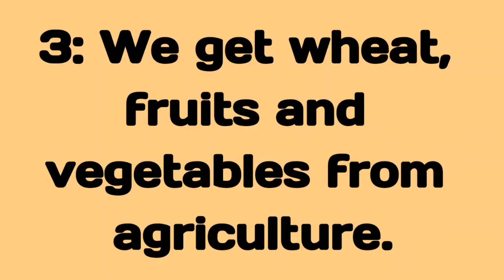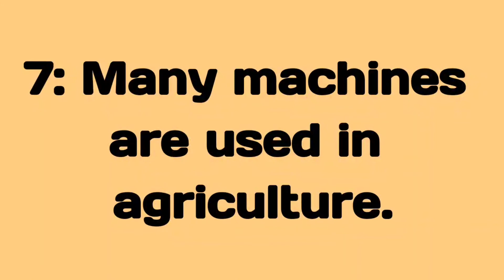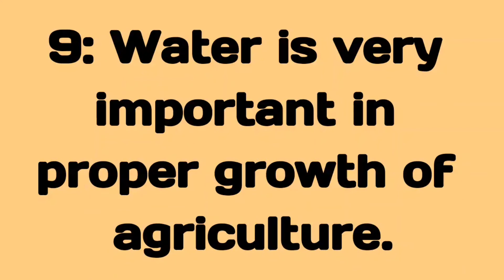Agriculture Essay Writing || Short Note on Agriculture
⏩ Topics Covered ⏪

10 Lines on Agriculture
Short Note on Agriculture
Simple Paragraph on Agriculture

⏩ Video Hashtags ⏪